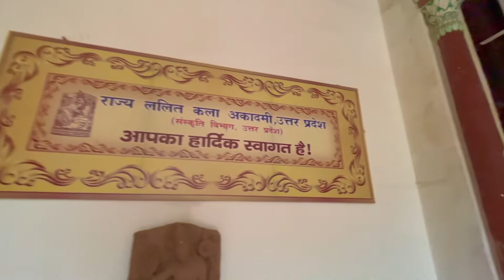Lal Baradari लखनऊ की एक गुमनाम विरासत || Vlog:-198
Historic Lal Baradari, once a sanctified place in Lucknow, UP

Monuments play no less role in deciphering the history of a country or  a region than others. They are the connecting bridge between the past and present. History has no place in a society if there are no monuments. In a vast country like India there are innumerable monuments that are either rotting or not getting the attention of the governments. Invariably, in most cases, financial constraints  may be projected as a major excuse. Many monuments are slowly dying for want of funds and action. Such monuments need to be preserved for our posterity and the governments both state and central should allocate some funds to save such dying monuments that are steeped in history.

Lal Baradari, a notable and once a sanctified  structure in Lucknow built during reign of Nawab Saadat Ali Khan (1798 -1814)  became  a part of Chhatar Manzil Palace complex and served  as the throne room, coronation hall and assembly for Avadh rulers. In the 1990s it was  occupied by the State Lalit Kala Academy of fine arts and was also used as gallery for holding art exhibitions. It is on Lucknow University campus opposite  Tagore library park Park.